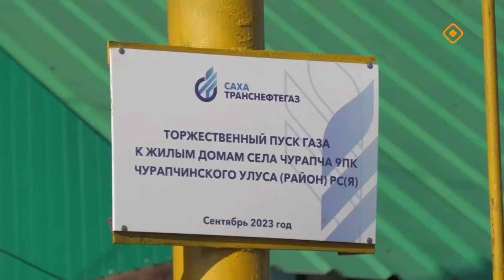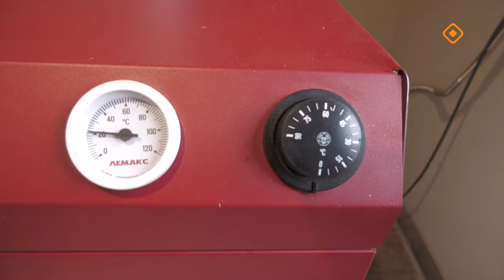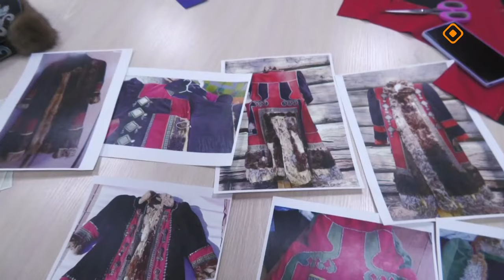«Дойдум дьоно» (22.07.24)